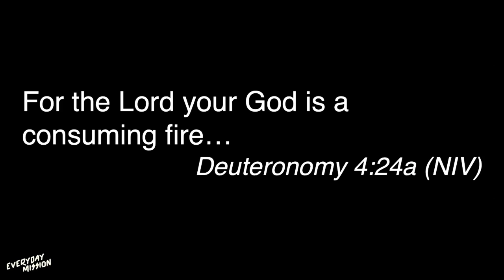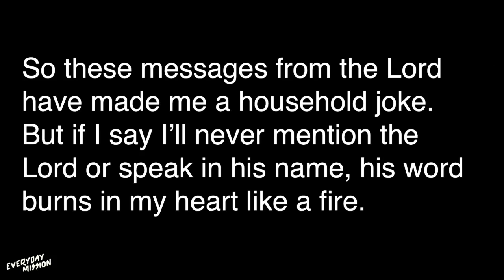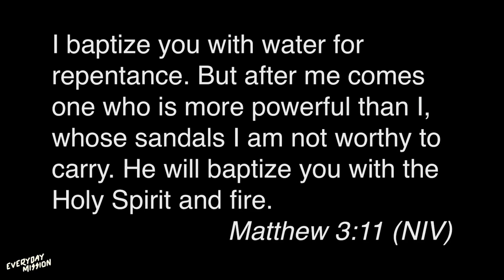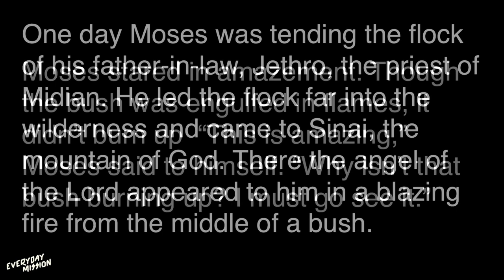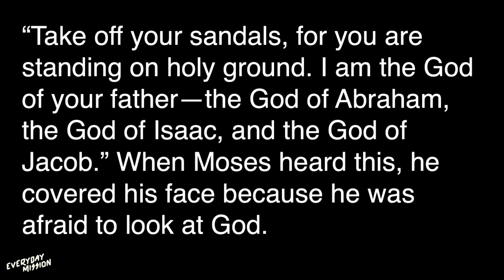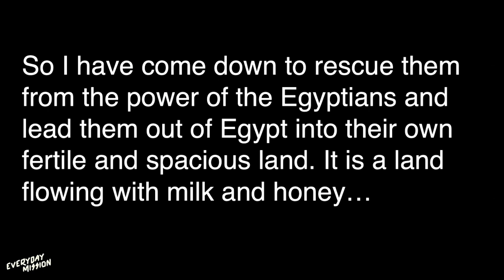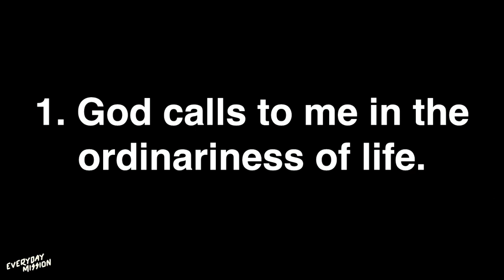Everyday Mission (Part 1) - 10/06/24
Part 1 in the series, "Everyday Mission"

Grace Church, Fort Myers Shores Campus
Fort Myers, FL